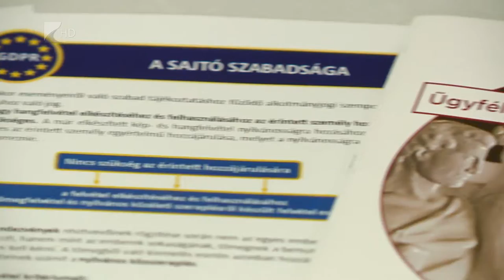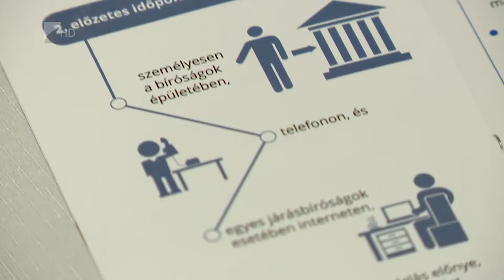Törvényszék - Kölcsey Tv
A közigazgatási bíróságok felállításával az eddig Nyíregyházán és a megyében folytatott eljárások Debrecenbe kerülnek, de helyi szinten továbbra is segítik a lakosságot a különböző ügyekben - hangzott el a Nyíregyházi Törvényszék sajtótájékoztatóján.
A rendezvényen a 2018 májusától kötelező európai uniós adatvédelmi rendelet alkalmazásának eddigi tapasztalatairól, valamint a büntetőeljárásokat érintő legfontosabb változásokról is beszámoltak.